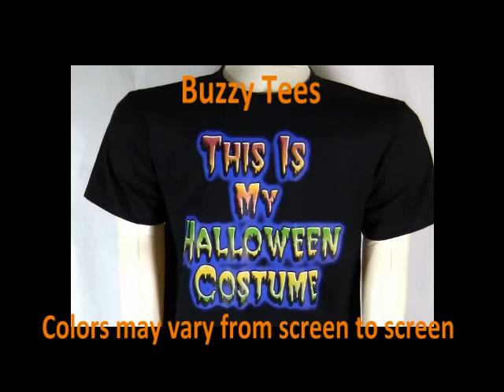This Is My Halloween Costume Shirt